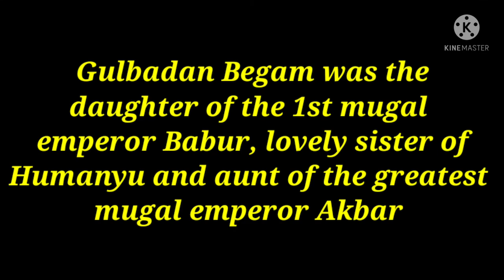गुलबदन बेगम - महिलाओ के बारे में क्या लिखा !!// Gulbadan Begum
In this video you will find, about Gulbadan Begum  who not only wrote history as a woman but lived it, too.

Hello Guys,

I am Anita Sinha, a homemaker. I have done my Masters in History. I hope you will enjoy my videos.